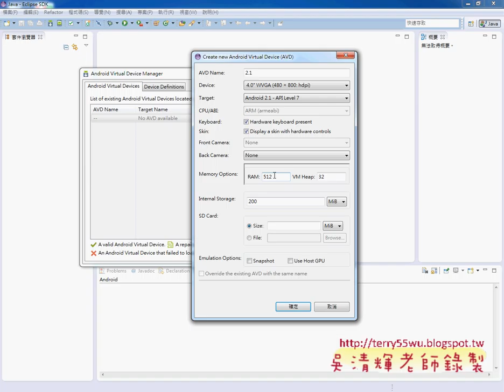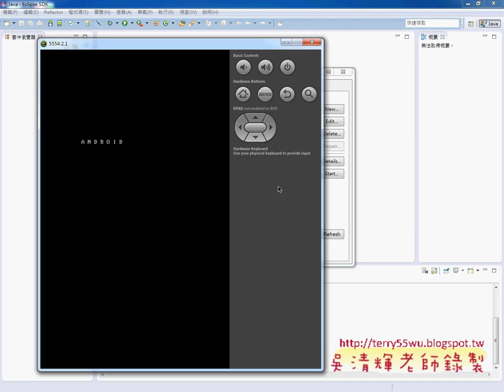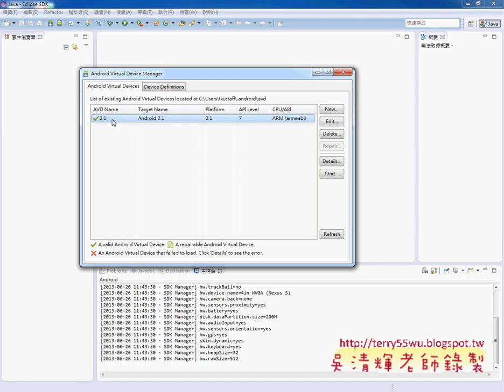教您學會新增模擬器並啟動淡江資工Android證照 吳老師提供)